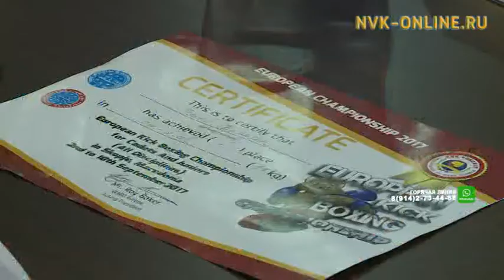Якутские кикбоксеры вернулись с первенства Европы с триумфом